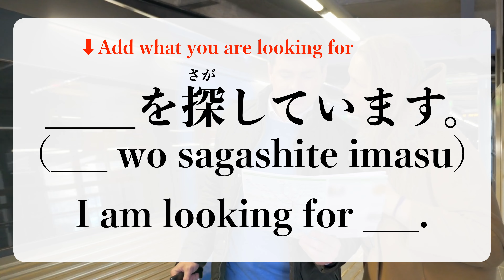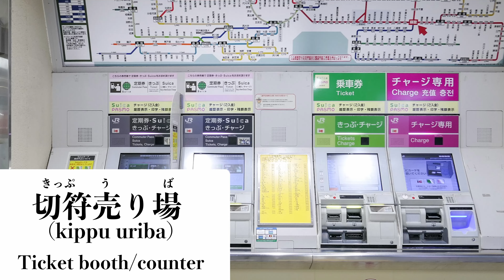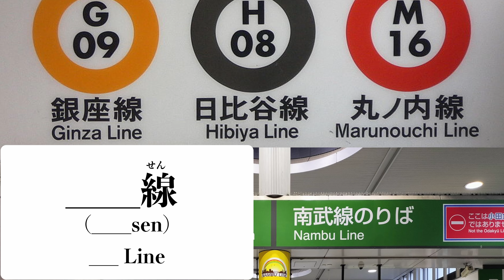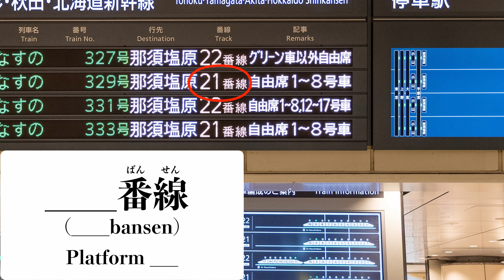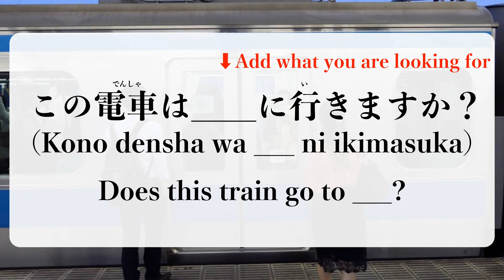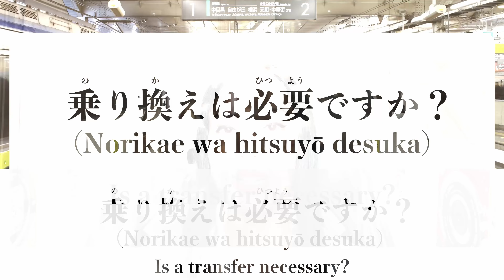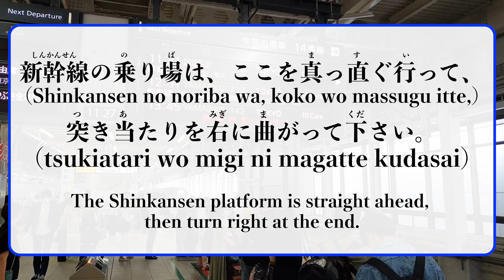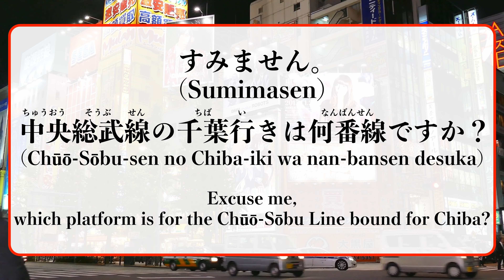Japanese Phrases for Tourists: Navigating Train Stations with Ease!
Must know phrases for Tourists in Japan! Essential phrases for asking directions and navigate any Japanese train station like a pro. I've got you covered! 🗺️✨

👀 What You'll Learn:
• How to politely ask for directions.
• Key phrases for finding your way.
• Tips for navigating Tokyo’s complex subway system.
Watch now to make your next trip in Japan stress-free and smooth! 👍

✨Here is what I’ll cover in this video✨
00:00 intro
00:36 すみません
01:15 ＿を探しています
02:05 ＿はどこですか？
02:55 ＿はどこですか？
03:30 Useful words for giving direction
04:53 ＿までの行き方を教えて下さい
05:37 ＿までの行き方わかりますか？
06:09 Train station related words
06:56 ＿行き
07:36 ＿線
08:04 ＿番線
08:42 ＿に行きたいんですが、どの電車に乗ればいいですか？
09:47 ＿行きは何番線ですか？
10:39 この電車は＿に行きますか？
11:31 乗り換えは必要ですか？
11:53 ＿まで何駅ですか？
12:41 Japan’s train companies
13:16 Example conversations 1-5
15:31 End

Music, sound effects, footages, images
Storyblocks